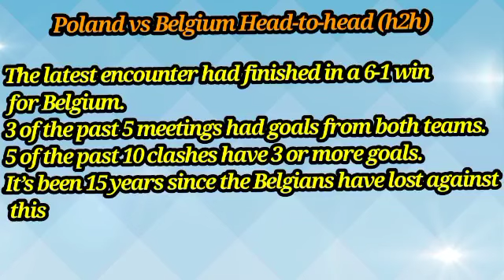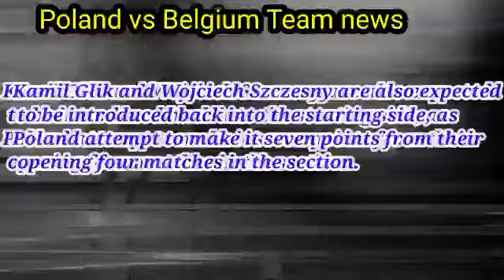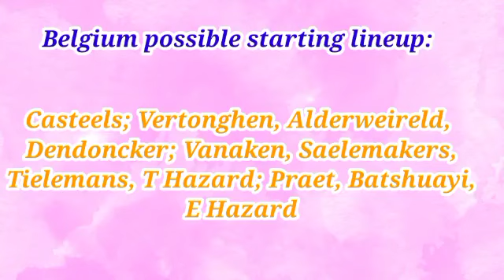Poland vs Belgium Prediction & Match Preview UEFA Nations League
Poland vs Belgium
Venue: PGE Narodowy.